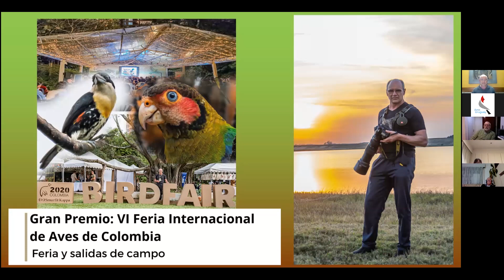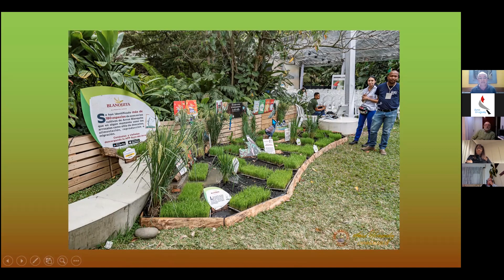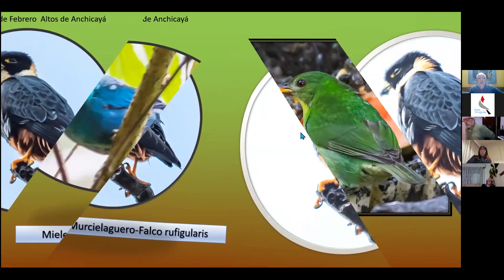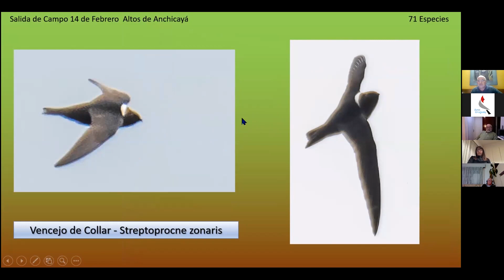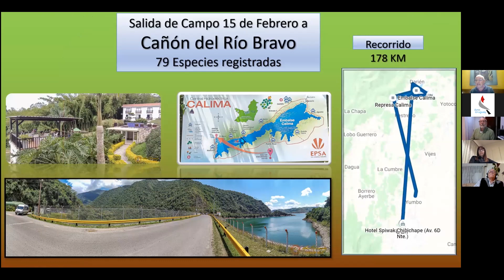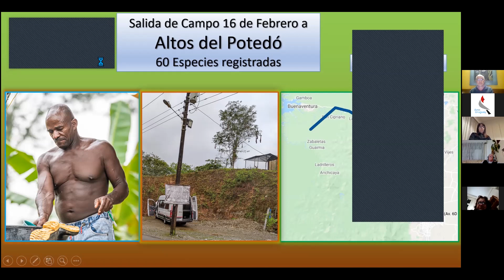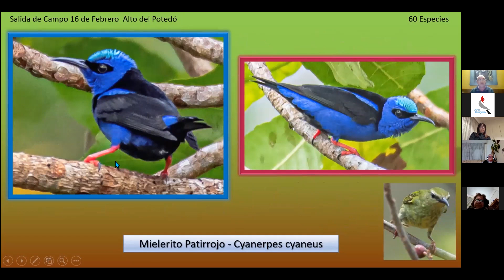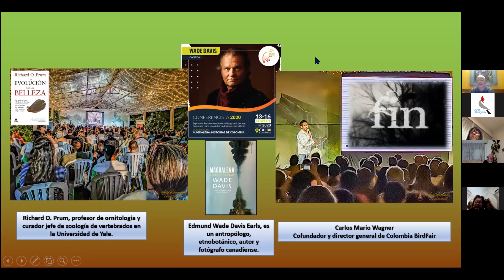Gran premio: VI Feria Internacional de Aves de Colombia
Feria y salidas de campo.
Expositor: Amed Hernández